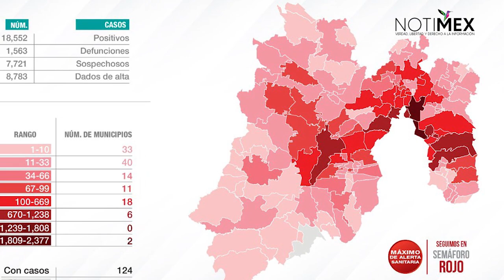Van 18 mil 552 casos de COVID-19 en Edoméx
La Secretaría de Salud del Estado de México aseguró que 265 personas más se recuperaron de COVID-19, por lo que en total suman ocho mil 783 quienes han recibido su alta sanitaria.